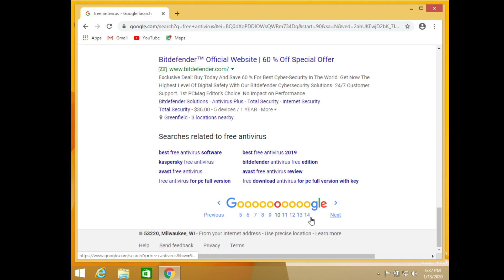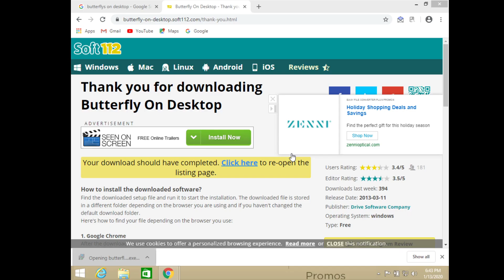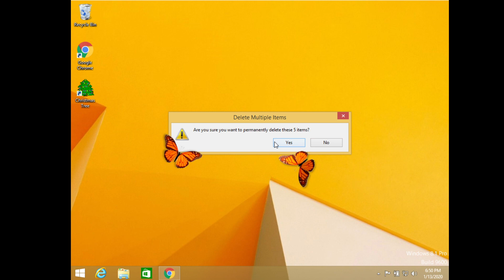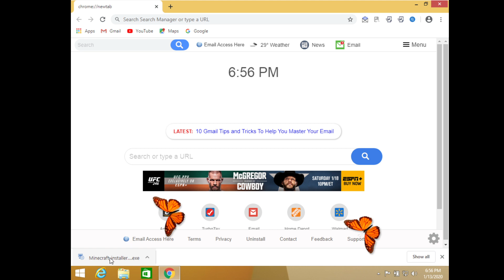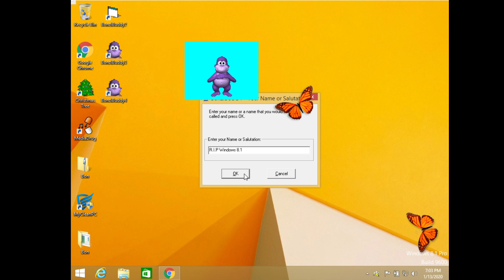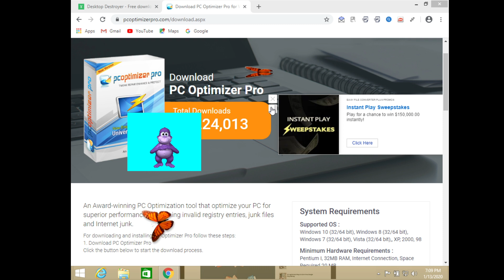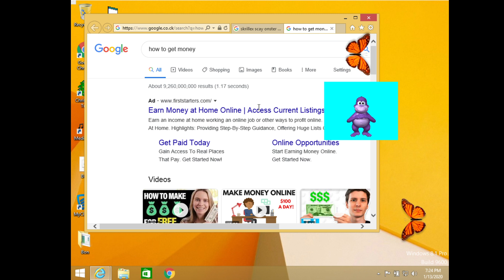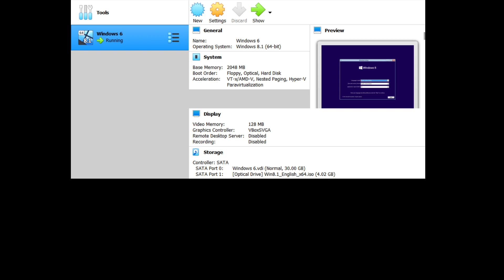What happens when you let your 2 yr old son on your PC| Destroying windows 8.1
YouTube didn't catch my audio agen.